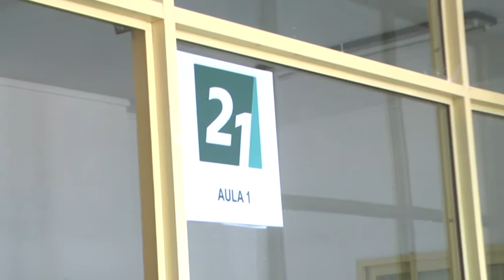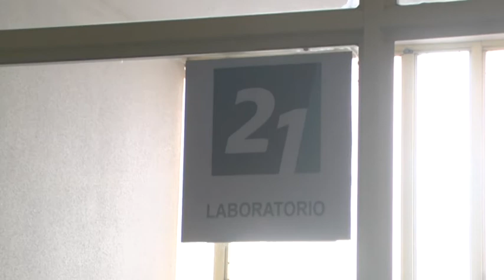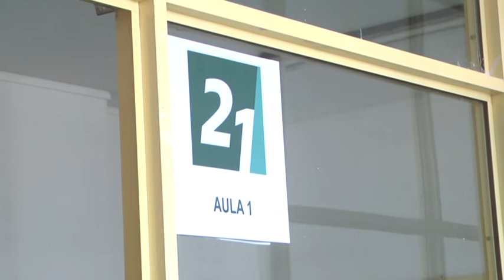Georgina y Claudia - Universidad Siglo XXI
Charla sobre la propuesta académica a distancia para este año